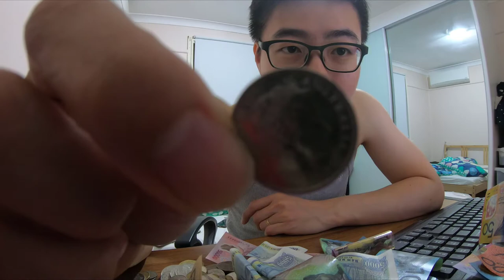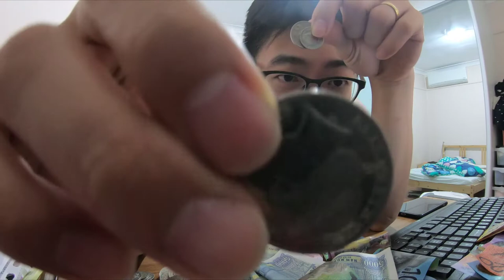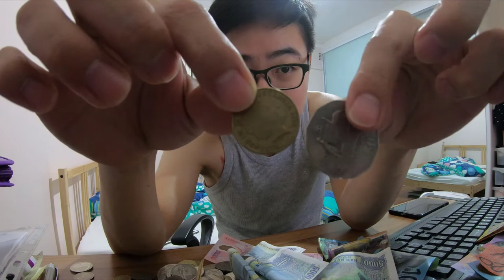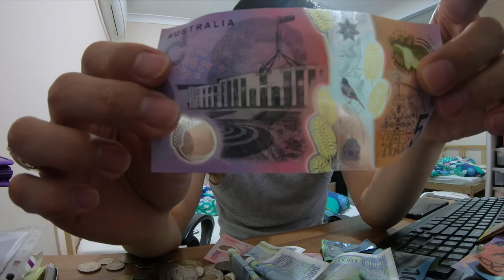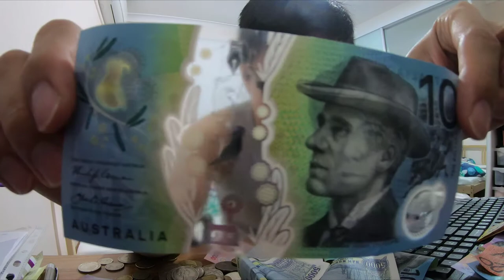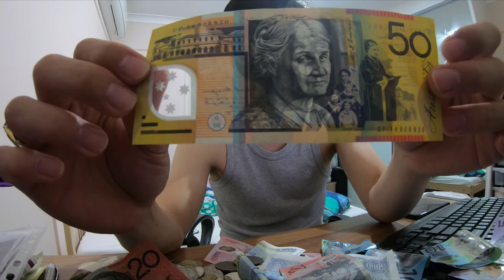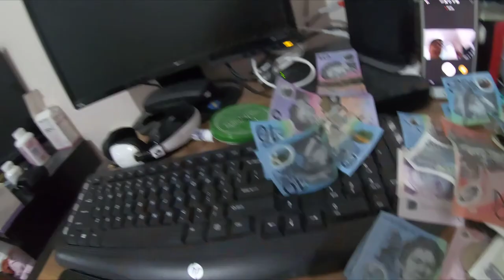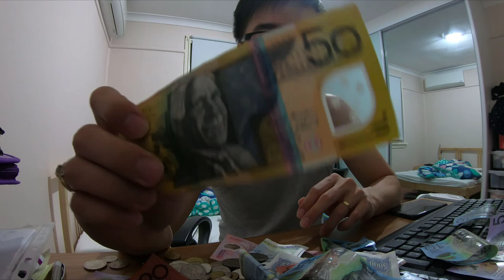Giới thiệu các loại tiền của Úc | cuộc sống Úc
hello mình đang rất cần 1000 ngưòi đăng kí để có thể phát triển kênh youtube của mình tốt hơn, xin các bạn hãy bấm vào nút đăng kí (subcribe)  để giúp mình phát triển kênh youtube nhé, cám ơn các bạn rất nhiều

Cùng mình khám phá nét đẹp của đất nước Australia  Ẩm thực và cuộc sống con người ở Australia nhé !

Hãy đăng kênh để tìm hiểu thêm về nước Australia